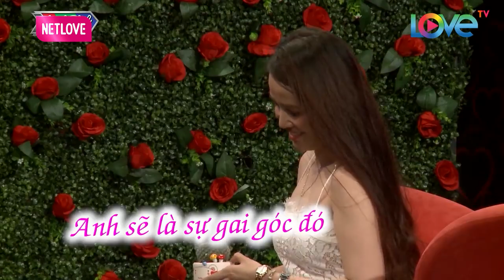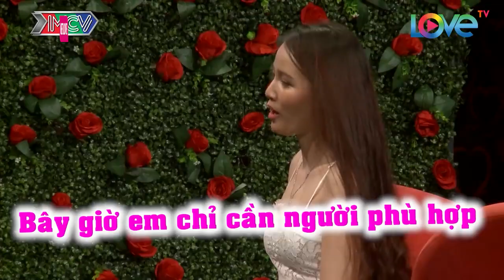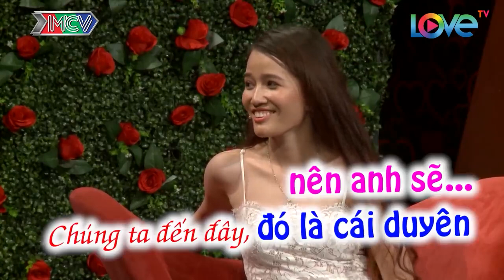MC Quyền Linh PHẤN KHÍCH thanh niên có quả đầu HỔ BÁO đi tìm vợ khiến Mỹ nhân SỢ HÃI chả dám Bấm nút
MC Quyền Linh PHẤN KHÍCH thanh niên có quả đầu HỔ BÁO đi tìm vợ khiến Mỹ nhân SỢ HÃI chả dám Bấm nút - Bạn Muốn Hẹn Hò Quyền Linh Cát Tường - Bạn muốn hẹn hò hài hước nhất